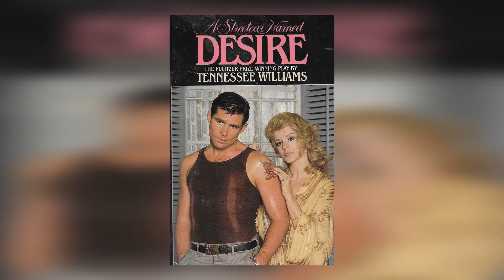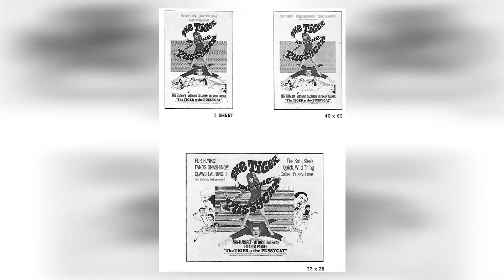Elvis Exposed: Did He Prefer Priscilla Or Ann-Margret?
Hello from classics! Our latest video, '', is your ticket to a world of exploration and discovery. Join us as we journey through stunning landscapes, encounter unique wildlife, and experience unforgettable moments!